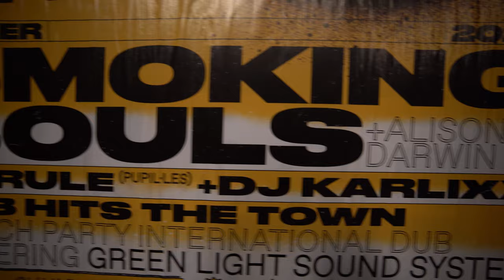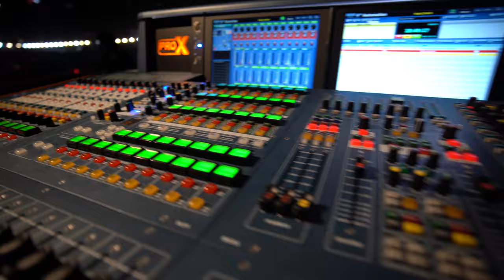alison DARWIN - Your Name (Official Video)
Official Video by Alison Darwin, Your Name (2020)

Direction, film and edit: Arnau Rectoret
Camera Assistant: Joaquim Riera "Murk"
Makeup: Nahia Carretero
Thanks to Atomic Studio.

Recorded, mixed and produced in Atomic Studio by Mark Dasousa
Mastered in Catmastering by Juanjo Muñoz

Music video recorded at Sala Apolo, during a concert opening for Smoking Souls.

LYRICS:
Let the world fall down, tell me what's your name
Entertain my mind
Sometimes I’m bored but you are not lazy
Entertain me now

Show me your worst face, I'll take it as it's mine
Let me know your name, I wanna know you name

Sometimes I’m drowning but never dying,
Will you save me then?
Your name, I wanna know your name
(x2)

Tell me your worst fears, how deep are there
Should I save you then?
Anytime I’m sick, I die, I think
Would you save now?

I’ll show you my world, I’m fighting with the universe
You will know my world, just let me know you name

(x2)

If I forget, can’t cross the door
Will you save me in the end?
If I’m afraid, don’t burry me
I’ll be waiting for your name

(x3)